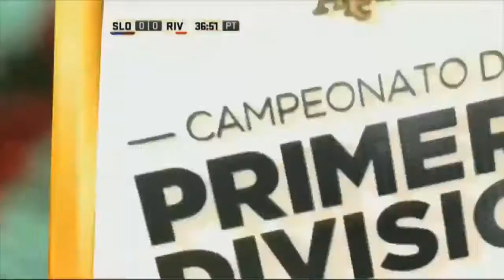BAROVERO VS ARMANI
¿CUAL ES MEJOR?